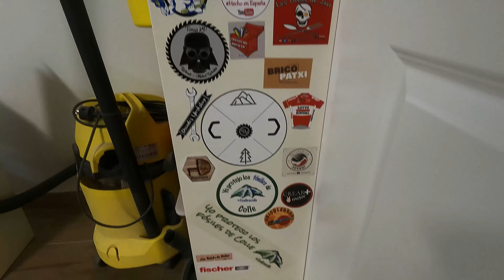😭 CIERRO mi PEQUEÑO GRAN TALLER de CARPINTERÍA. MÁS HERRAMIENTAS, MÁS ESPACIO.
🚀 Es hora de ADAPTAR mi PEQUEÑO TALLER de CARPINTERÍA a los NUEVOS TIEMPOS. MÁS ESPACIO, MÁS TRABAJO, MÁS HERRAMIENTAS.

ALGUNOS VÍDEOS DE MI TALLER

👉🏼 HERRAMIENTAS y MATERIALES.👇
✅ Mini escuadras acero
✅ Escuadra combinada
✅ Cuchillo de marcar
✅ Falsa escuadra
✅ Lápiz LYRA
✅ Medidor de ángulos digital
✅ Aceite Danés
✅ Vaselina medicinal
✅ Cera de abeja
✅ Cera de carnauba en escamas
✅ Fresa helicoidal 8mm
✅ Taladro columna
✅ Placa de inserción
✅ Guías de Aluminio ​
✅ Perillas de apriete M6
✅ ROUTER PALMA MAKITA 3709
✅ Sierra de Mesa Einhell TE CC 250 UF
✅ Taladro atornillador Bosch Batería 18v
✅ Escuadra Wolfcraft
✅ Sargentos de escuadra Wolfcraft
✅ Sargentos barrilete Wolfcraft
✅ Wolfcraft Agujeros Invisibles
✅ Norton Essential